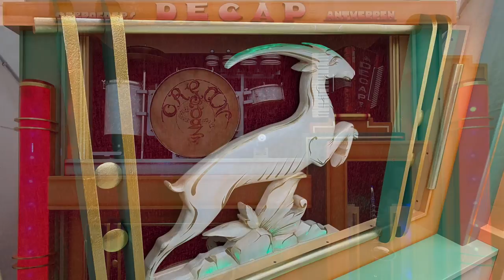Rudolph the Red-Nosed Reindeer - 72 Key Decap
Rudolph the Red-Nosed Reindeer - 72 Key Gebroeders Decap Cafe Organ.